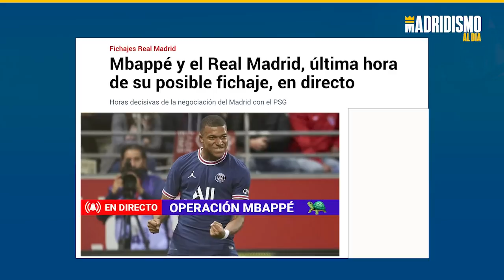⚽🎞REAL MADRID y PSG ya ESTARÍAN NEGOCIANDO por KYLIAN MBAPPÉ.😮🚨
REAL MADRID y PSG ya estarían negociando con respecto a la posible llegada de KYLIAN MBAPPÉ al REAL MADRID. Parece claro que se habrían rechazado los 180 millones de euros y estaríamos hablando de 200 tal y como apuntan desde Marca, de cara a ir empezando a negociar.

Es el momento de la verdad 48 horas para saber si KYLIAN MBAPPÉ será jugador o no del REAL MADRID.